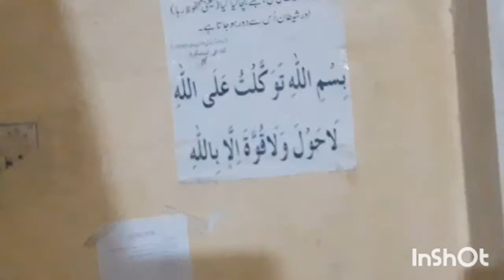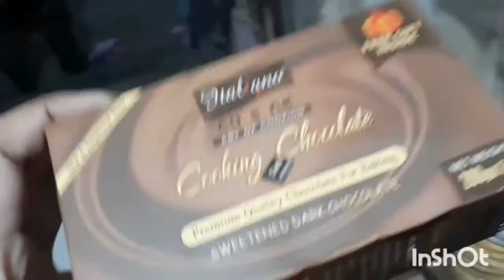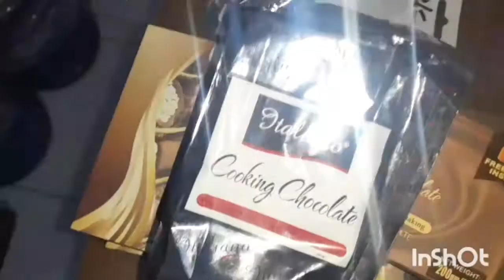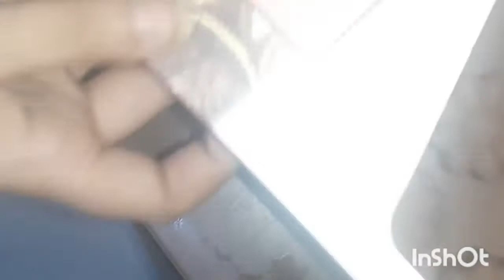Home made chocolate / making chocolate in home / affordable chocolate making / best gift idea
Video is based on
How to make chocolate at home
Affordable chocolate at home
Ghar ki bni chocolate
homemade chocolate
chocolate molding
Dr's hub

link for items buying